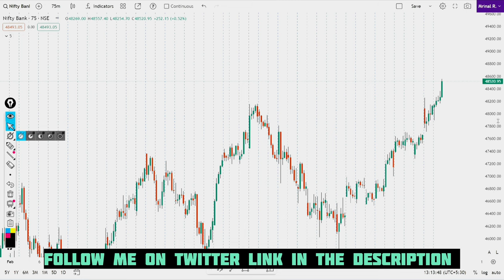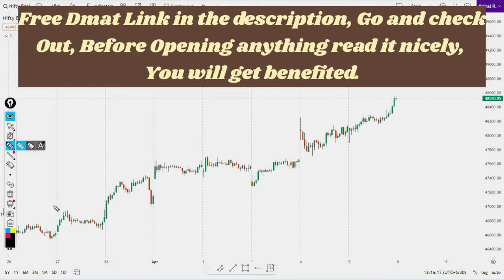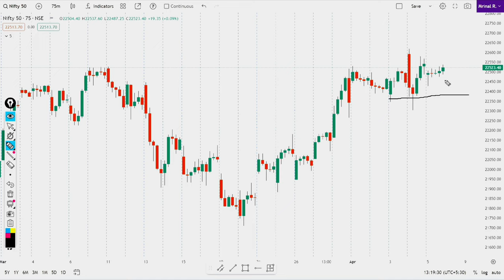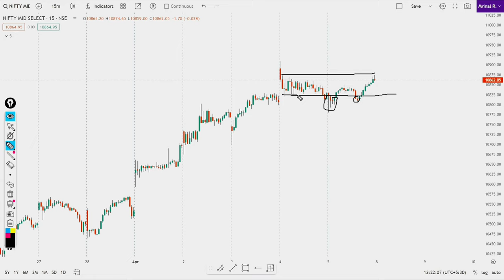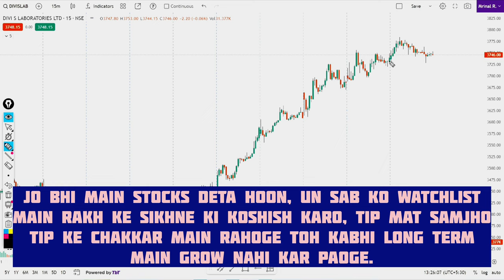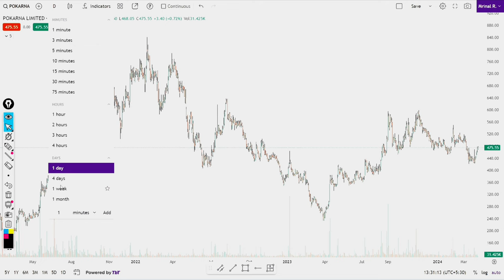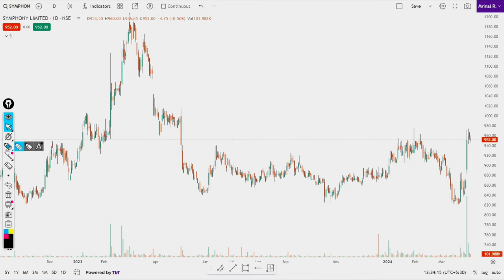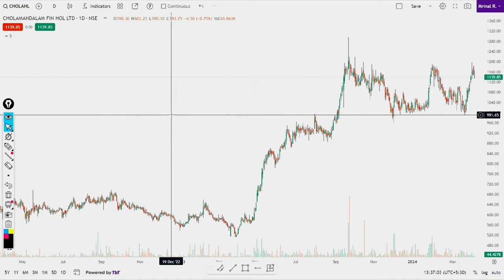WEEKLY | INTRADAY | NIFTY | BANKNIFTY PREDICTION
Nifty Forecast
nifty
Nifty Nifty
nifty share price
bank nifty
bank nifty share price
nifty today
nifty tomorrow
nifty analysis
banknifty analysis
nifty prediction
nifty tomorrow
nifty tomorrow
nifty analysis
banknifty analysis
nifty prediction
8 April bank nifty
8 April market
8 April market analysis
8 April nifty
nifty 8 April Monday
nifty 8 April 2024
nifty 8 April prediction
nifty analysis
nifty monday
nifty prediction
nifty tomorrow
intraday stocks for 8 April
monday midcap expiry
best swing stocks to trade now
swing stocks to buy
best intraday stocks for monday
Midcap expiry jackpot
Stocks to buy on monday

In this video I have discussed about my logic about Nifty Banknifty next week possible moves, Monday intraday moves, also I have discussed about Midcapexpiry on Monday. Few Intraday stocks and few swing stocks for learning Purpose.